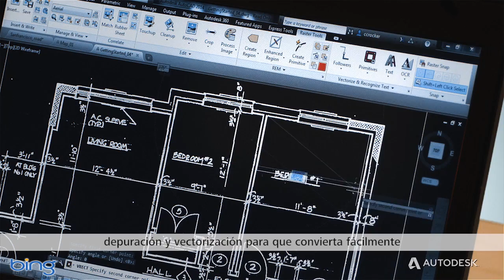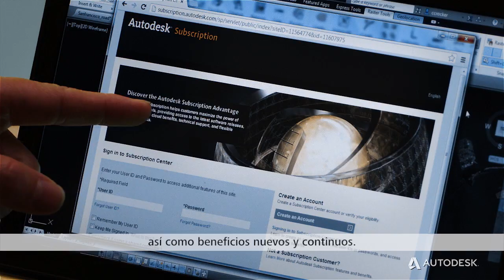Video AutoCAD Design Suite - Descripción general (3.1 Overview)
AutoCAD Design Suite es la mejor alternativa para ampliar la potencia de AutoCAD. Vea la descripciόn general